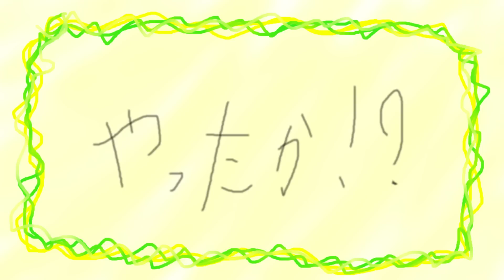フリーダムに「やったか！？」をやってみたら、全然やれてなかったｗｗｗ【アニメ】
フリーダムに「やったか！？」をやってみたよ！！！

■「ダバランティス」シリーズ

M10【MV】「自由なる者達」/ダバランティス【＿＿（アンダーバー）/＋α／あるふぁきゅん/高木朋弥/ナノ/nero/NORISTRY】

フリーダムに「自由研究」をやってみたら、10円玉がピカピカになったｗｗｗ【＿＿（アンダーバー）】

フリーダムに「半沢直樹」をやってみたら、平和だった件についてｗｗｗ【＿＿（アンダーバー）】

フリーダムに「肝試し」をやってみたら、人間がいっぱいいた！？！？！？【＿＿（アンダーバー）】

2009年動画投稿サイトで活動を開始し、累計動画再生数は9,000万回。 2013年 Zepp Tokyoでのアンダーバー初のワンマンライブでは、 チケット即日完売を達成。これまでに5度のワンマンライブを成功させている。